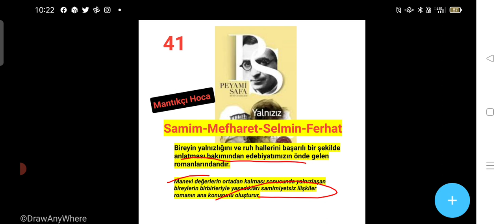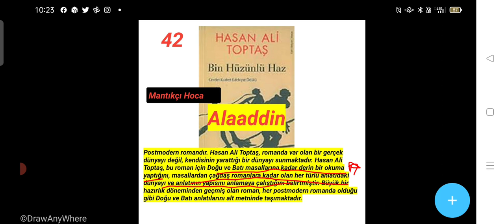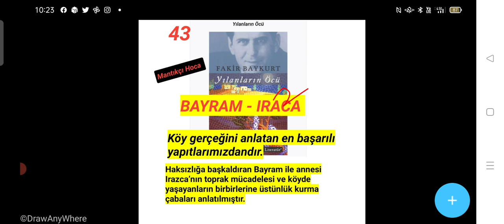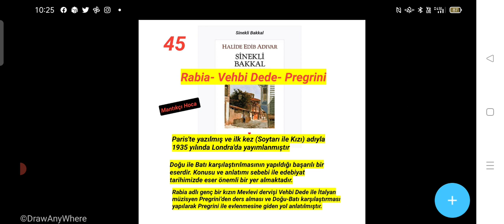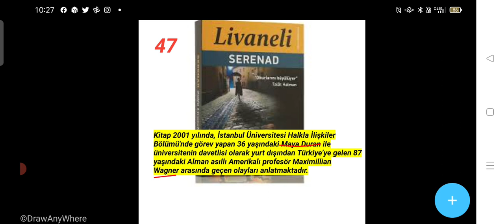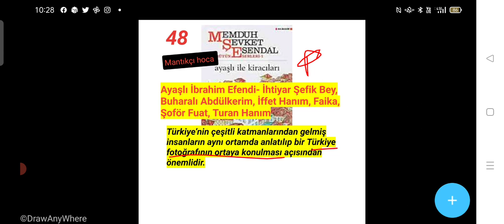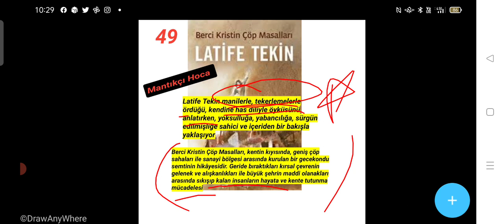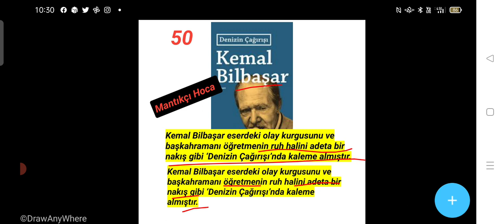EN İYİ 50 ROMAN SERİSİ 2022 YKS AYT EDEBİYAT #5